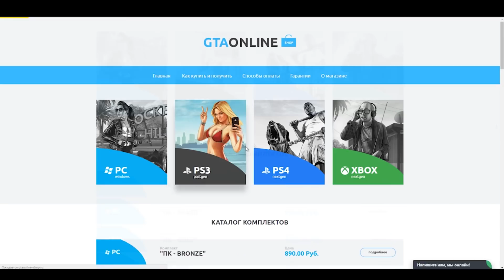РЕАЛЬНАЯ ЖИЗНЬ В GTA 5 - МЫ ЕДЕМ В ЧЕРНОБЫЛЬ!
Всем привет , меня зовут Диман и я снимаю видео обзоры модов по игре Гта 5. Никогда не видел подобные видео с модами по гташке, а так же не знаешь что такое гта 5? Grand theft auto v это видеоигра в жанре action и открытый мир где ты можешь играть в одиночку или с друзьями в онлайн Гта 5 по сети . А если добавить в gta 5 моды (mods) то играть будет куда веселее . Обзор модов в Гта 5 и различные Gta 5 видео ждут тебя на моем канале !